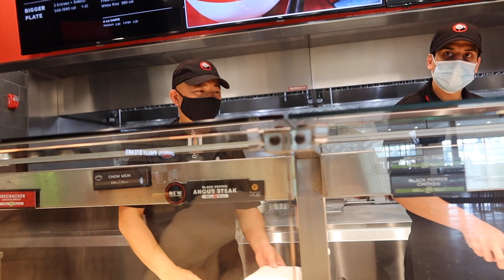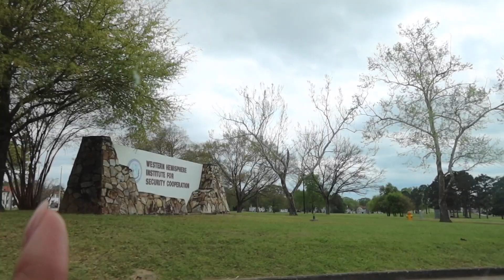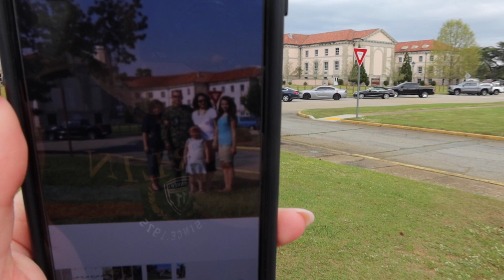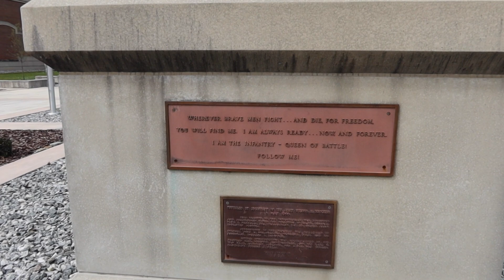Regresé a donde vivía en USA de pequeña! (Les muestro fotos) - Maqui015 Vlogs